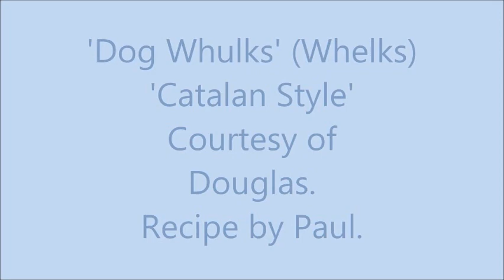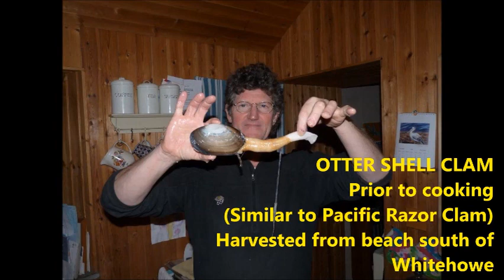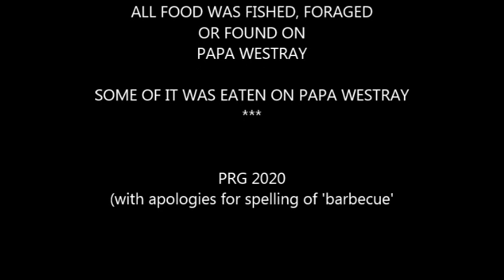PAPAY FOOD FOR THOUGHT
Papay has a wealth of natural delights lurking in the waters, on the shores and on the land. One of Mark Jenkins' projects here last year inspired me to to cobble this together. It's remained unseen since then and, with time on my hands now, I thought I'd put it out for public consumption. Apologies to Neill Renton for not seeking his consent.